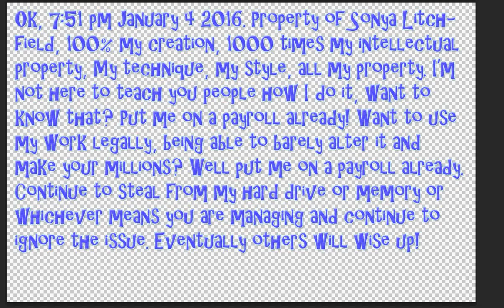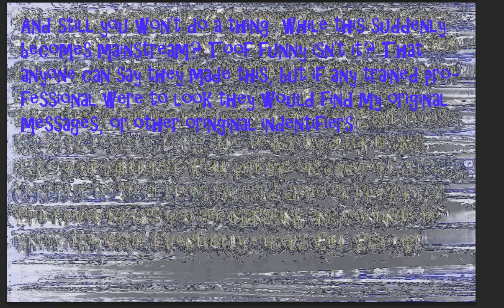and tomorrow it and 30 alterations will become a new mainstream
obviously even altering the text which obviously is super easy IS STILL theft. It is my technique and I've spent years working on my technique. You easily spot it in many things, all you have to do is open your eyes. If the person or company for "collecting them" from where ever... However, obviously somehow from my pc. But seriously looking at these Bytes sent ALL the time from 100s of Ip addresses, if only there was some company keeping track of what who is doing while connected to another persons pc. Seriously wouldn't that help bring attention to some of the ever growing unknown threats.  If you claim to protect anything.. Protect it, your firewalls are not invincible and surely should be strengthen to combat these thousands of unknown threats. Your active protection, your real time protection should be real time. Imagine catching corporations who use illicit means faster.  So why not add a new layer of active protection? Add a low impact script? You gave us this era of data collection, now try upholding our rights. hell yes read my outgoing whatever lol. I'm not sending it so by all means look at it, look at what or who has access to it? Compare those Ip addresses and those processes.

If you need a test subject for this type of forward security. I'm in.